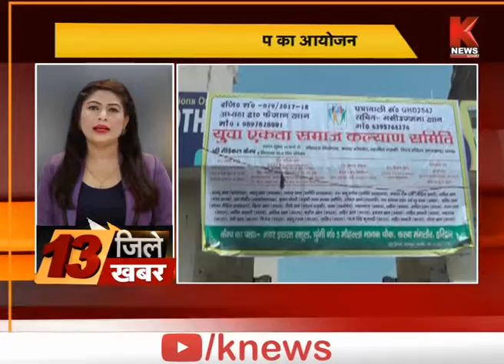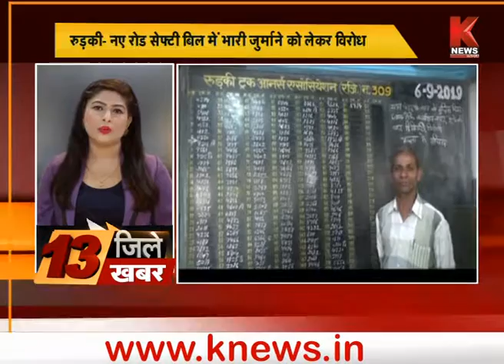Knews India पर 13 जिले 13 खबर || Uttarakhand Express